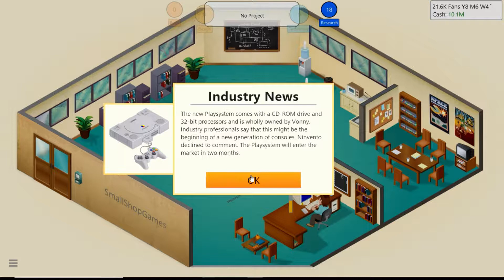Game Dev Tycoon - EP 4 - My Attempt at a small boutique studio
Game Dev Tycoon is a small independent game released in 2012-13.  I just found this on Steam recently (Jan 2018) and was taken aback by it.  Definitely a fun time suck.  Not sure yet about replay value but you can definitely set some personal house rules to spice it up.